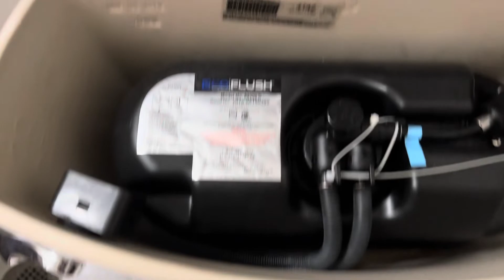12th Ave. Cafe Women’s Restroom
Same place as last video. The toilet replaced a 1994 Crane Economiser toilet with the push button on the center of the lid. I saw those toilets here and the Manhattan in the men’s room back when I was a kid.

Fixture list:
-1 2018 American Standard Cadet pressure assist toilet

A+: EPIC

A: Amazing

A-: Awesome

B+: Great

B: Good

B-: Decent

C+: Tolerable

C: Mediocre

C-: Junky

E+: Bad

E: Horrible

E-:  Intolerable

F+: Worthless

F: Appalling